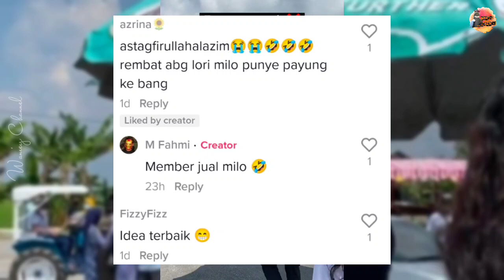LELAKI BAWA PAYUNG MILO UNTUK ROMBONGAN PENGANTIN,"BAGUS IDEA NI.."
Kredit : mfxhmi